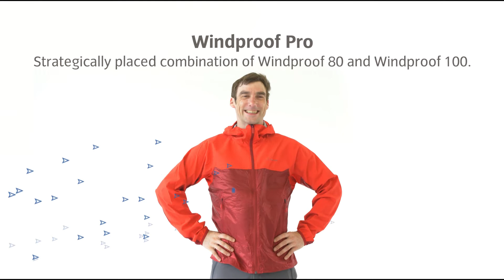What does windproof actually mean? | VAUDE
Have you always asked yourself why protection against the wind is so important and how our functional clothing achieves this? You will find the perfect answer in this short clip!